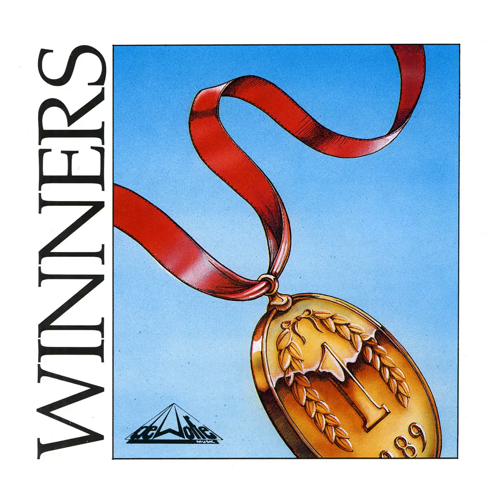Meet The Challenge - Vers. 1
Exciting orchestral pieces, suitable for action and sport. De Wolfe offers over 80,000 tracks from 12 production music labels covering most genres of music, all for download and use in your productions large or small.